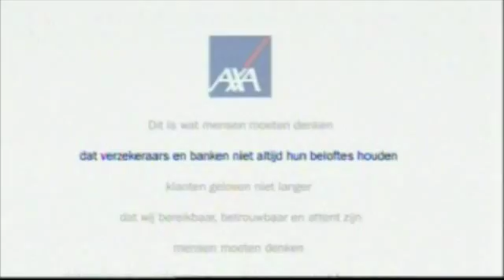De oenen van AXA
In volle financiële crisis waagt een Franse bankverzekeraar zich aan dezelfde leugenachtige spelletjes waar de bilzieke regering zich van bedient: perceptie à la Slangen. Lees hier meer